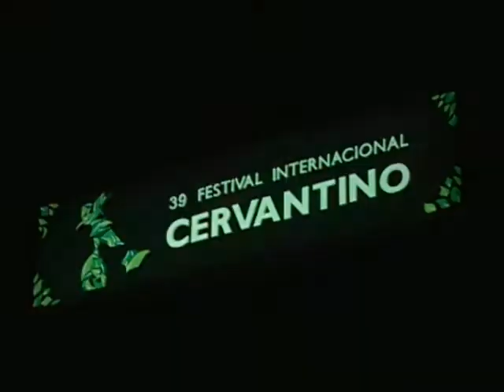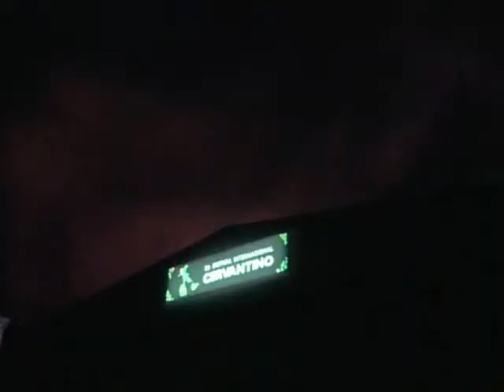Festival Cervantino 2011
Inauguración del 39° Festival Internacional Cervantino que se distinguió por su lentitud, falta de magia y alegría. Día Siete